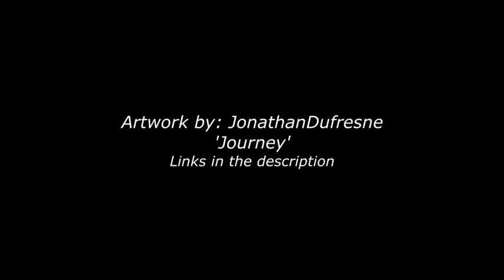Promise - Ambient Guitar Music (Royalty Free)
A cinematic, Ambient, emotional arrangement - Promise. Composed by me - Whitesand(Martynas Lau).More info on the description.

Composer: Whitesand (Martynas Lau)
Year: 2018
Title: Promise